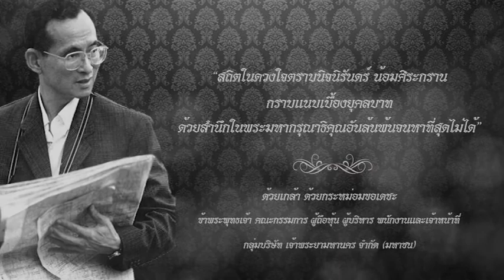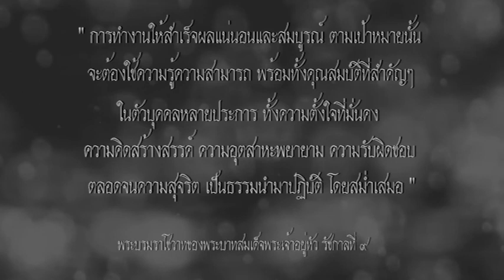CMC Group ร้องเพลงเพื่อพ่อ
กิจกรรม ร้องเพลงเพื่อถวายความอาลัยและร่วมเดินตามรอยเท้าพ่อ